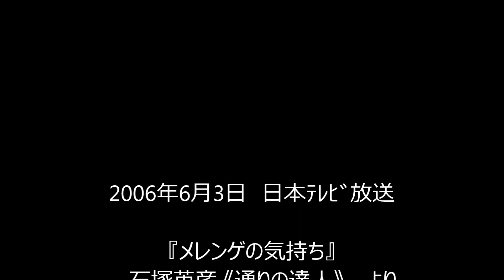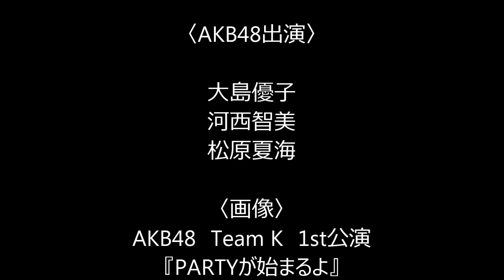《AKB思い出巡り》ホンジャマカ石塚チームK公演乱入！2006年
2006年6月3日放送　日本テレビ「メレンゲの気持ち」にAKB48の大島優子、河西智美、松原夏海が出演。
収録は2006年5月13日AKB48劇場から･･･初代チームK１st公演　昼の部（36回目）挨拶終了後 秋元康の格好をしたホンジャマカ石塚が登場！大島優子、河西智美、松原夏海にミーティングを告げ、3人を連れだしていった。
この頃は「AKB48」ではなく「秋葉原48」と紹介されている。
初代チームKは2006年4月1日にデビュー、5月4日に初の満員御礼（初日は除く）となり、勢いが出てきた頃の公演中の出来事でした。